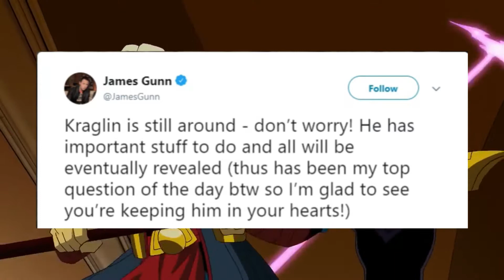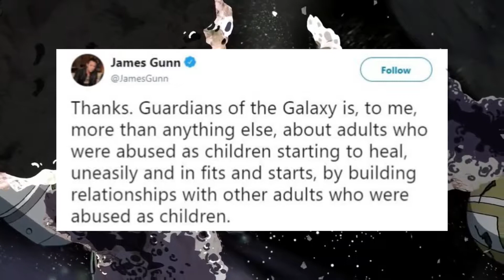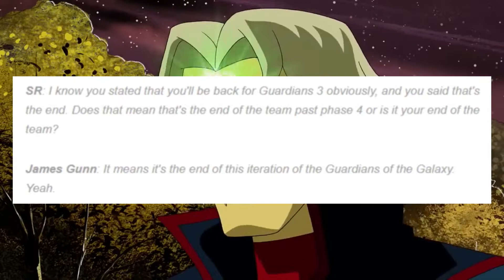Kraglin is Caring for Gamora's Baby (THEORY)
This idea entered my head recently, and I just had to explain it. Agree with my theory? Or am I crazy?